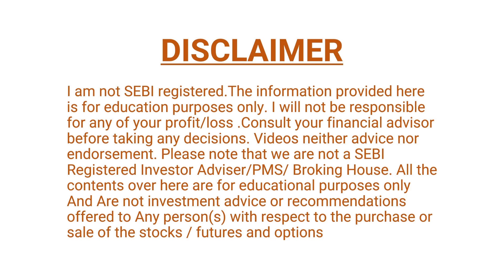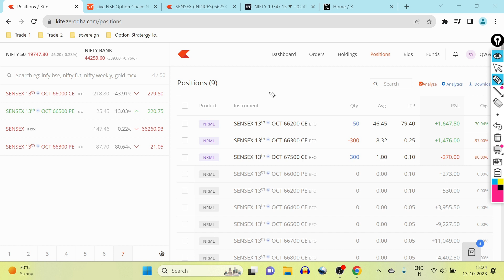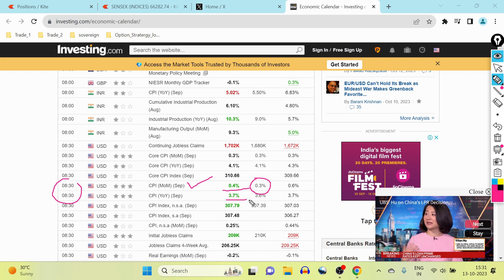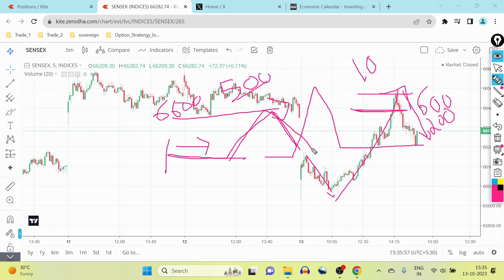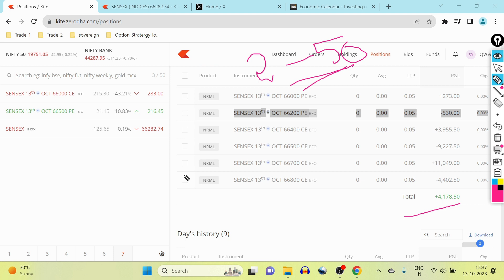4,100 /- PROFIT ಆಪ್ಷನ್ ಟ್ರೇಡಿಂಗ್ || STOCK MARKET KANNADA || Live Expiry Trading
Live SENSEX Options Trading